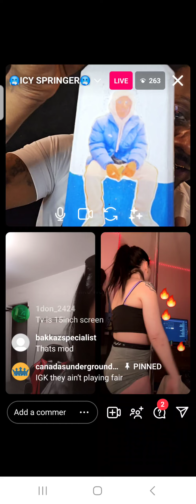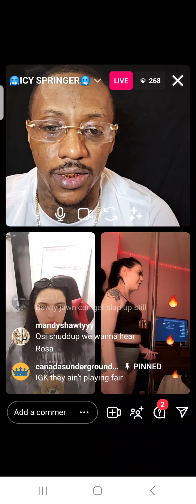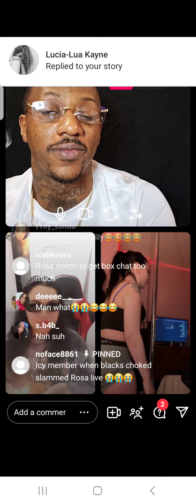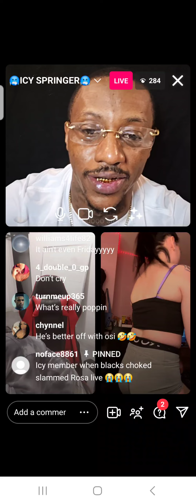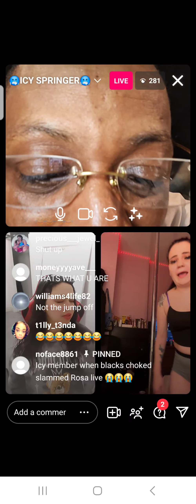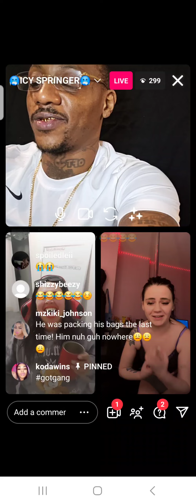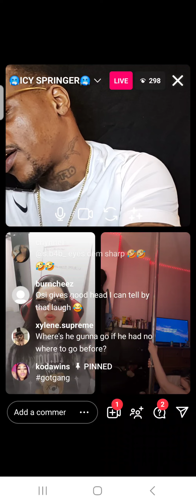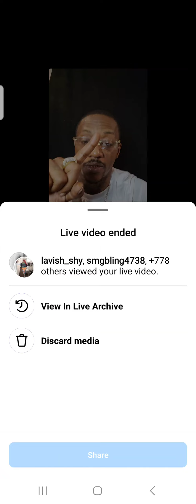ICY SPRINGER CLASSIC - Rosa goes on her boyfriend blacks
Rosa joined the show upset arguing with blacks again